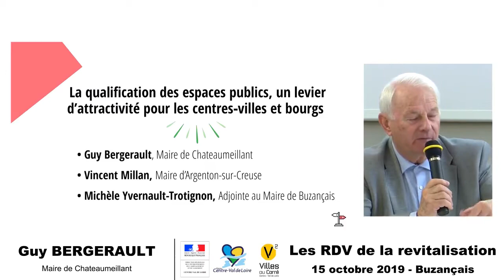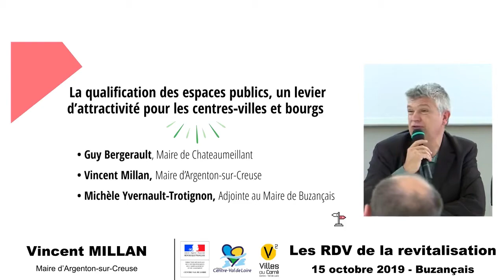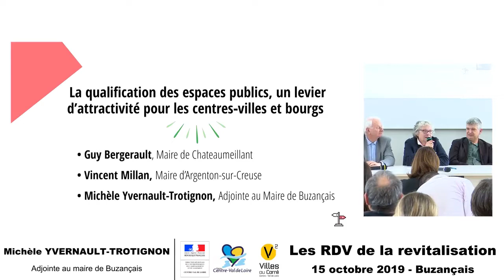Qualification des espaces publics, un levier d'attractivité pour les centres-villes et bourgs 2/3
Les rendez-vous de la revitalisation des centres-villes et bourgs en Centre-Val de Loire #2 : les espaces publics au service d'une centralité accueillante et partagée ?
Cycle de rencontres régionales lancé par l'État-DREAL Centre-Val de Loire, la Région Centre-Val de Loire et la Banque des Territoires avec l'appui de Villes au Carré.
Points de vue croisés entre élue·es et paysagistes conseils et concepteurs.